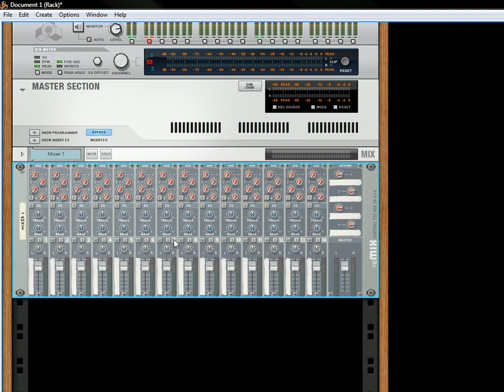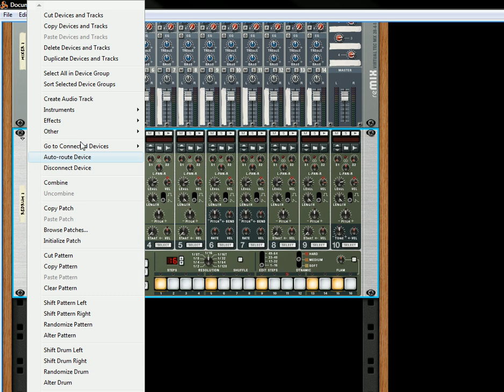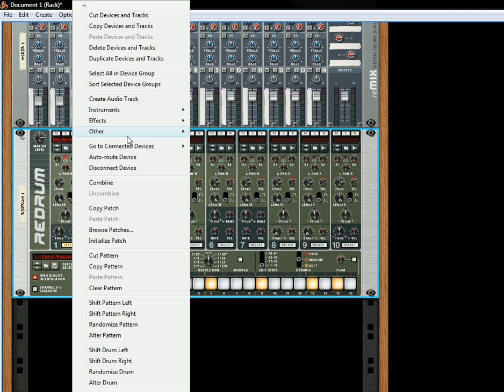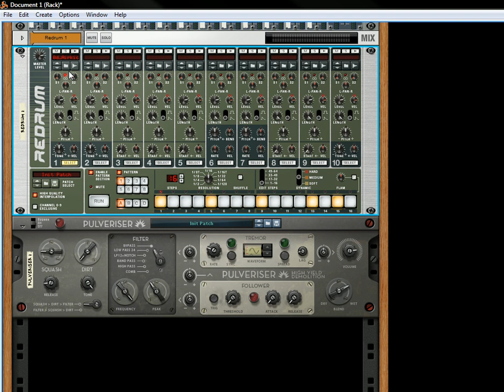Parallel Compression with the Reason 6 Pulveriser Device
Here I'm going to compare how we used to parallel process a kick drum, and how you can now do it all within the Pulveriser effects device, new to Reason 6. Both methods are valid, but there's no doubt that the Pulveriser can be a quick and easy way to blend a compressed drum with a dry drum. Dead simple. So simple in fact, the video is less than 4 minutes.

If you like this video and want to see more, visit my